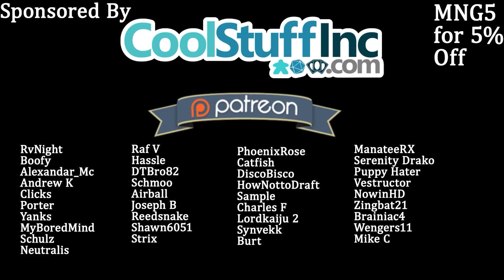🔵⚫Drafting with CovertGoBlue - Part TWO - MID Premier Draft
This time I got to go to the Dojo and force CGB to draft with me!